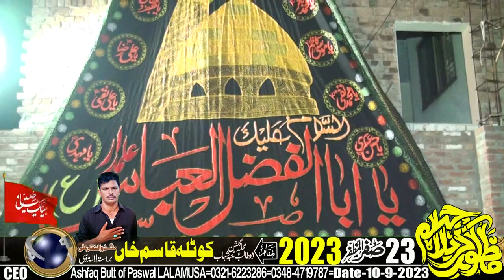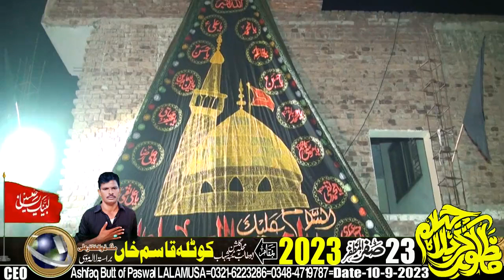Zakir Ali Imran-23-Safar-10-9-2023-Kotla Qasim Khan LALAMUSA=2